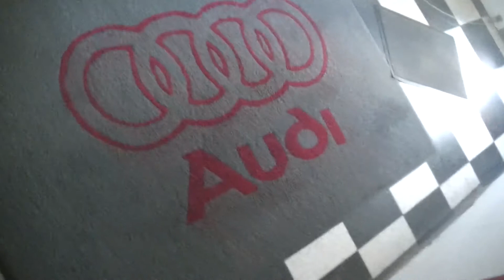Supercar Spotting + Vlog Knokke Januari 2018 - C63 AMG, Ford F150 Raptor & Much More!!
So enjoy my video everyone, Supercar Spotting + Vlog Knokke Januari 2018 - C63 AMG, Ford F150 Raptor &  Much More!!
You can find great cameras like mine & much more cheap at Amazon.com
Dont forget to hit that big thumbs up!!!